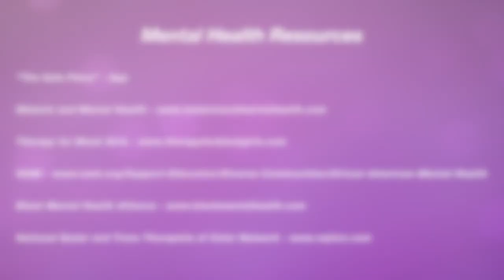Doja Cat ft. Gucci Mane - Like That (Music Video) REACTION *lets have a quick conversation*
HI LOVES!!! I hope you guys enjoyed this video! What did u guys think?
Verse Of The Day:
RESOURCES TO HELP DOWN BELOW:
Mental Health:
- “The Safe Place” App